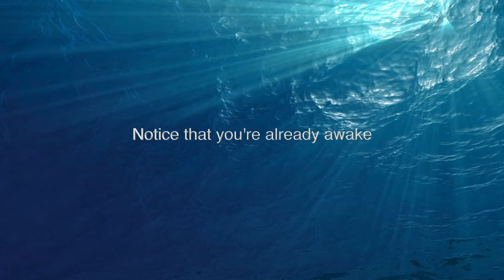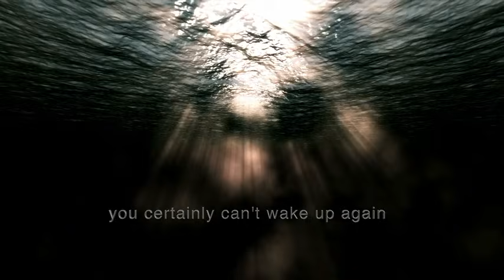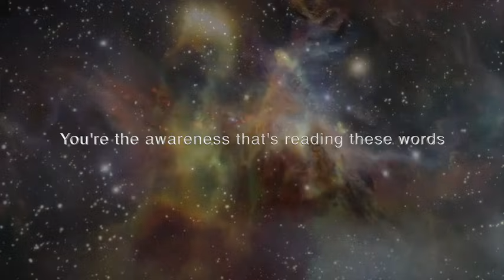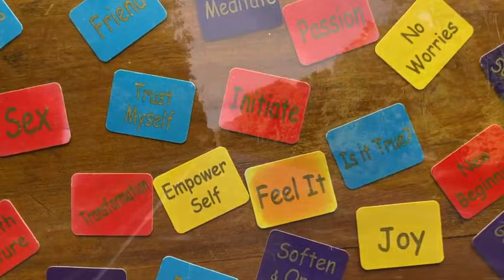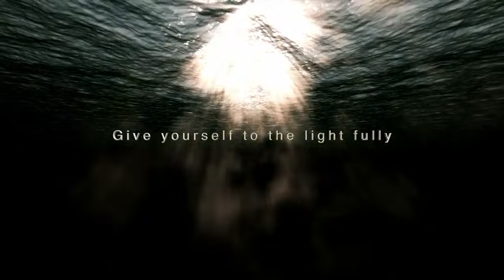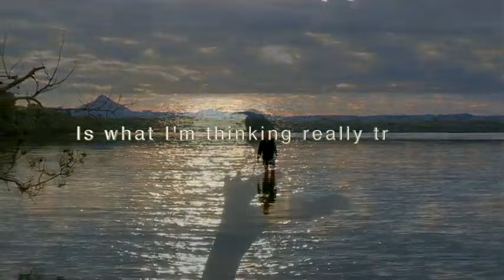Nonduality: THE LOOKING GLASS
THE LIVING METHOD RESOURCES

STOP SEEKING - THE PATH TO CLARITY STARTS HERE

Awaken your True Nature and find inner peace through his unique nondual inquiry, The Living Method.

With a worldwide following, The Living Method teachings focus on experiencing conscious abidance and discovering peace within. This proven approach emphasizes the oneness of the universe and the innate wisdom within everyone.

Explore The Living Method books like "Beyond Recovery" and "Awaken Now" by Fred Davis on Amazon for further insights.

Join us and start your journey to clarity and peace today.
Once in a Blue moon something comes to light that has the magical ability to evade all the sentries at the gate and flick a switch that lights up the glaringly obvious.

"The Looking Glass" is one of those rare things...originally a spontaneous piece of writing that shines with simplicity yet has the ability to  transform the reader’s view of the world.

The music for this film is chosen for its simplicity and is a collection of flute improvisations ...born of present time ... that are all an expression of feelings in the moment...

The film content is mostly gathered as we go ... travelling and playing our music. Thank you to my friends Al Melville and Chris Bishop for their generosity in allowing me to use some of their footage.

Thank you, Fred, for helping me to stop looking for what I already am...for pointing to the obvious.
~Terry Oldfield

The Looking Glass is the most popular post ever published on AwakeningClarityNow.com. It was what "put me on the map" as a nondual teacher and was the inspiration for the bestseller, The Book of Undoing.

My friend Terry Oldfield, who's been a professional musician and composer all of his life, suggested this project, and I bow to both his wisdom and his talent. Thank you, Terry! Also I have to apologize for this lower definition rendition of the 1080 that Terry actually used for this. There was a delay in getting the 1080 from the Australian jungle to my house: very limited bandwidth. So I released it in this 480 rather put it off.

Here is the URL original, printed version. I took a few liberties with it. It's the same, only different, because a great, great deal has happened in the last seven years! You'll see later publication dates because I have reposted it to ACN several times since I wrote it.

I've gotten tons of mail on this piece over the years and many is the soul who woke right up while reading it. I think this new audio version is going to be even more powerful. Good luck!

Valeria Teles just released this video on 2/12/20 featuring Fred and The Living Method
Here's where you can find the full interview with Fred on Fit For Joy

This video is one of over 200 that deal with The Living Method's of Spiritual Awakening's pathless path to nondual awakening, clearing up in nondual post-awakening, and abiding in/as Nonduality.

This is the 'pathless path' to the Gateless Gate! If you enjoy watching these videos, you may also want to look into the nondual unteaching that I provide on other formats: